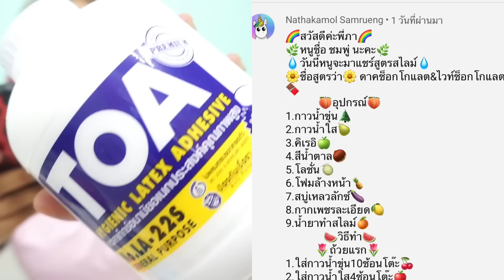แชร์สูตรสไลม์ 2019 ใหม่สุดล่า Ep. 15 l ดาคช็อกโกแลต & ไวท์ช็อกโกแลต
Slime Thailand ยอมแล้วค่ะ มาแชร์ สูตรสไลม์กัน !!
อย่าลืมมาแชร์กันเยอะๆนะคะ
ชอบหรือเปล่า ถ้าชอบ อย่าลืมกดถูกใจให้ปาปาภาด้วยนะคะ
รักน้า จุ๊ฟๆค่ะ ^^ ❤️